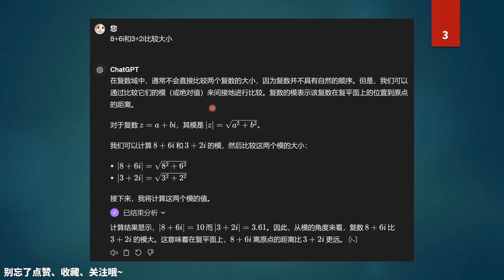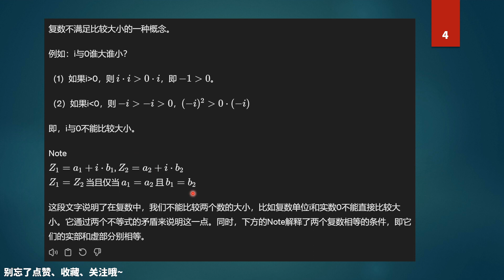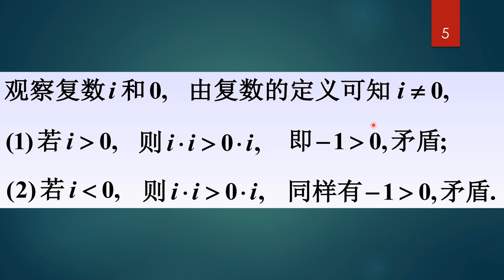8+6i 和 3+2i 哪个更大？结论震碎三观！